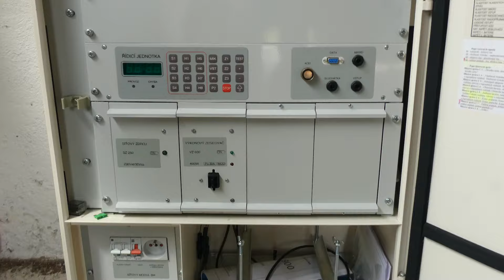Czech Siren Tech - Promo 2024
Promo Czech Siren Tech
2024